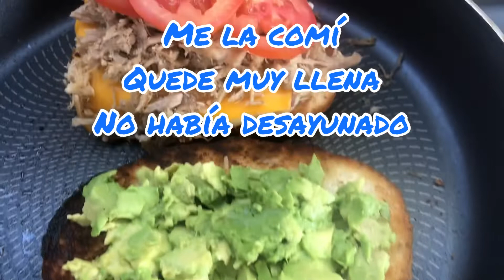Rica torta de carne de cerdo, así las preparan en los negocios.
Carne de cerdo, pan Virginia, jamón de pierna, queso manchego, queso amarillo, tomate, aguacate, mayonesa, mantequilla, sal, pimienta y ajo para sazonar, chiles en vinagre.